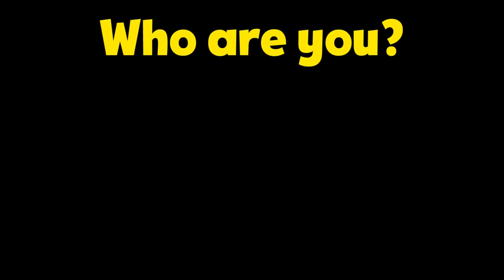NOOB vs PRO vs HACKER - Cut the Rope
NOOB vs PRO vs HACKER - Cut the Rope Hack All Levels Gameplay Animation - Top Free Mobile Best Games on iOS iPhone / Android 2020 Video.

ZeptoLab Puzzle

Follow the adventure of Om Nom in the first part of the legendary "Cut the Rope" logic puzzles series.

Eager to learn more about Om Nom's adventures? Watch "Om Nom Stories" cartoons and other amazing videos on our YouTube channel!

A mysterious package has arrived, and the little monster inside has only one request… CANDY! Collect gold stars, discover hidden prizes and unlock exciting new levels in this addictively fun, award-winning, physics-based game!

Game awards:
BAFTA Award
Pocket Gamer Award
GDC Award
Best App Ever Award

Key features:
- 17 boxes with 425 levels
- Innovative physics gameplay
- Adorable character
- Outstanding graphics
- "Om Nom Stories" animation shorts
- Superpowers